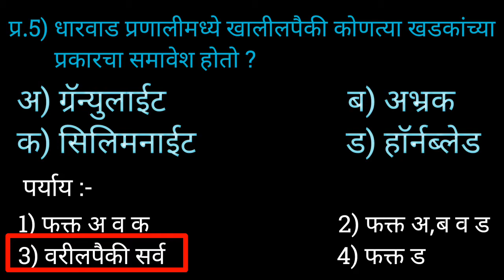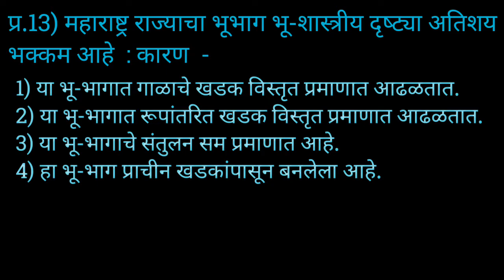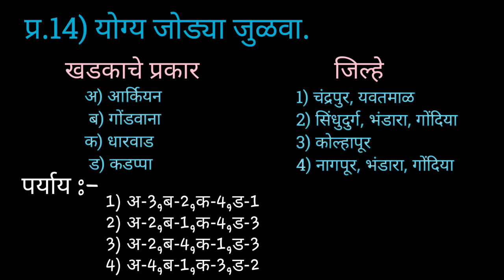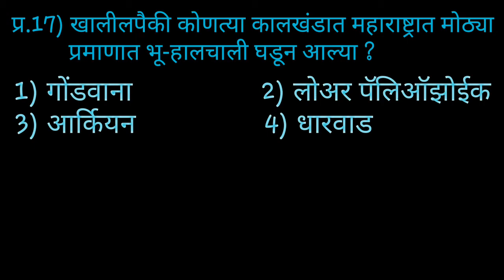महाराष्ट्राची भूगर्भ रचना : प्रश्नोत्तरे | Maharashtrachi bhugarbh rachna | Geography of Maharashtra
नमस्कार विद्यार्थी मित्रांनो, विद्यार्थी मित्रांनो ह्या लेक्चर मध्ये महाराष्ट्रातील भूगर्भ रचना प्रश्नोत्तरांविषयी परिक्षाभिमुख माहिती आपण या मध्ये उपलब्ध करून देण्यात आली आहे.तरी हे लेक्चर आवर्जून पाहा.